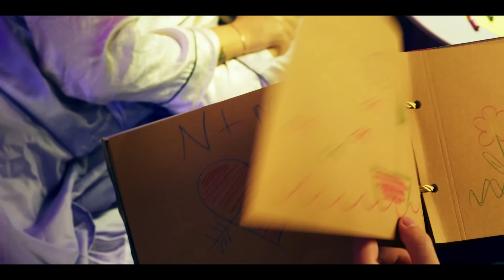Ninna e Matti - NINNA NINNA (Canzone Ufficiale)🎵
La nuova canzone di Ninna e Matti - Ninna Ninna è arrivata! Questa canzone è la nuova Ninna Nanna di Ninna e Matti! Ascolta la canzone e fai il balletto e la coreografia come nel videoclip!

📚ORDINA ORA IL NUOVO LIBRO di Ninna e Matti - Emergenza Colori

Testo:
Ninna che cosa fai?
Stai tranquilla dai
Ci sono io a vegliare su te
E ti racconterò
Mille storie e poi
Ricorda che tu sei qui accanto a me
Io ti proteggo dai mostri cattivi
Giochiamo dai guarda come sorridi
Poi la lotta coi cuscini io e te
Tu sei una regina e io il re

SEI AL SICURO
QUESTO BUIO SCURO
NON CONTA PIÙ NIENTE
SE SONO CON TE
UN BACIO DI QUA
UN BACIO DI LÀ
E VEDRAI CHE IL BUIO POI TI PIACERÀ
PERCHÉ NINNA NINNA NÍ
NINNA NINNA NÍ
NINNA NINNA NÍ
NINNA NINNA NÍ
NINNA NINNA IL BUIO TI PIACERÀ
PERCHÉ CI SONO IO CON TE

Ora va meglio dai
Tanto già lo sai
Che devi starmi vicino così
E ti prometto che
Se sto insieme a te
faremo tanti bei sogni carini
Forse ho sognato dei mostri marini
Mentre nuotavo con tanti delfini
Mi sveglio da questo incubo e c’è
Il mio Matti che è qui accanto a me

SONO AL SICURO
QUESTO BUIO SCURO
E SO GIÀ CHE IL BUIO POI SCOMPARIRÀ
NINNA NINNA NÍ
NINNA NINNA NÍ
NINNA NINNA NÍ
NINNA NINNA IL BUIO SCOMPARIRÀ
PERCHÉ SIAMO INSIEME IO E TE

SONO AL SICURO
QUESTO BUIO SCURO
NINNA NINNA NÍ
NINNA NINNA NÍ
NINNA NINNA NÍ

Regia: Igor Allegrini
1st AC: Tommaso Giampaoli
Aiuto operatore: Alessandro Romeo
Gaffer: Federico Orsaria
Storyboard: Annalisa De Simone
Scenografia: Maira Arbau e Costanza Peruzzi
Costumi: Maira Arbau
MUA: Carola Quatela
Set Assistant: Giovanni Luigi Arbau
Ringraziamo il Museum of dreamers per la location

Edizioni musicali Whatthefactory